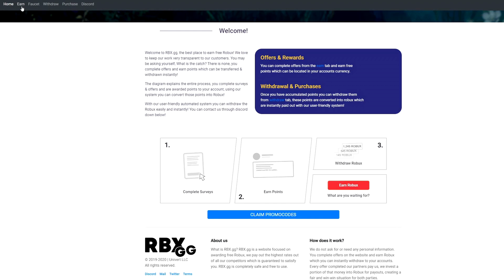მატარებლის ქვეშ აღმოვჩნდი და ამის შემდეგ ეს მოხდა... - Roblox Jailbreak qartulad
👉გამოიწერე პანდას იუთუბ არხი: @PandaC666